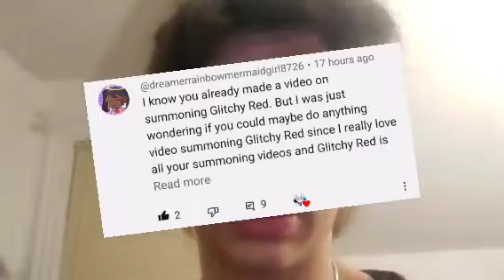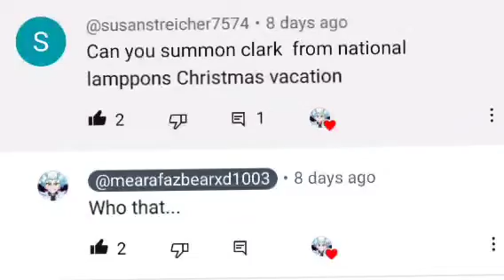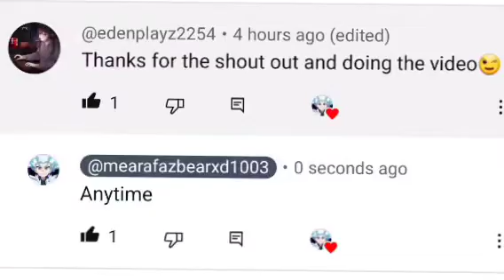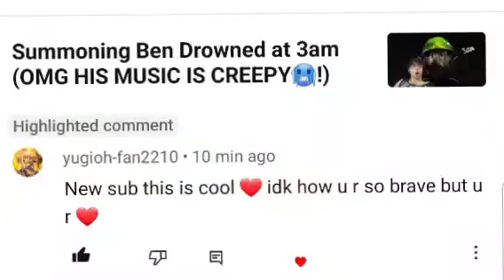Summoning Glitchy Red At 3am (OMG HE CAME INSANE)🤯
Shout-Outs for all.

Ok so we're gonna be summoning him.

Hear his link to see fully

React to his story.

Reaction
Pony of Shadow from mlp Story.
Set ur alarm for 5 or 10 minutes before 3am put cold water on ur face lock all Door's and window's turn off all light's go in ur bedroom close the door and lock it next sit on ur bed and watch the video to the end there well be glitching and it's ghost. What ever u do don't watch it for 1 min or less there no cheating or short cut's always watch to the end once u finished u will hear knocking then u will see his ghost or hear his infront of ur door turn on the light's then the challenge is complete.

Wish me good luck hear we go...

OMG I can't believe that we summoned him we saw glitching and his ghost appare 2x then light's went out we hear and see him and I us my Xcalius blade to strike him we hear his scream and then I turn on the light's we see flashing light's and vanishing sound's wow just wow.

Ok guy's it's 4am we made it.

bye-bye...👋👋